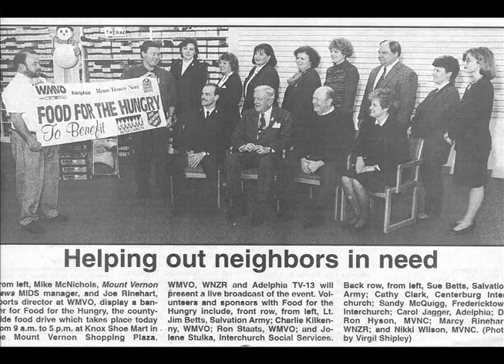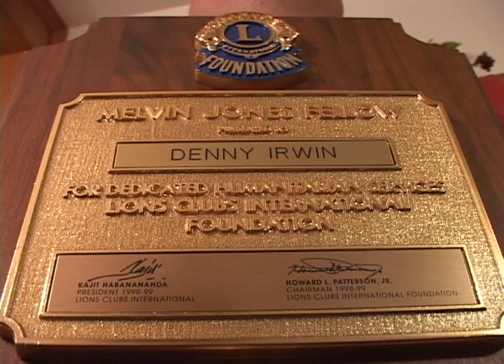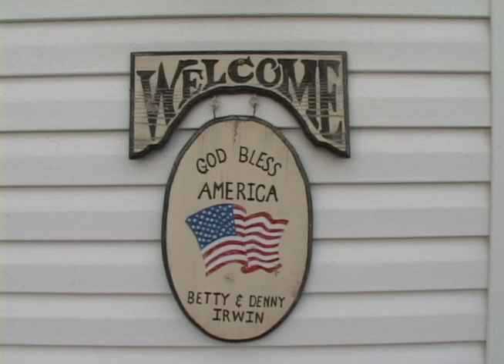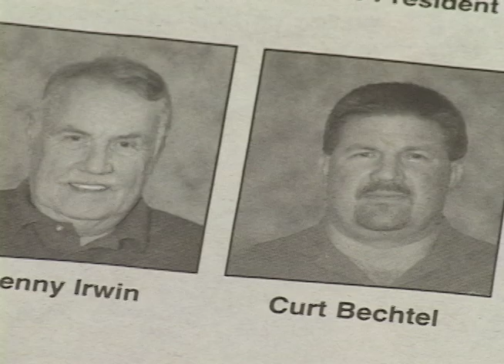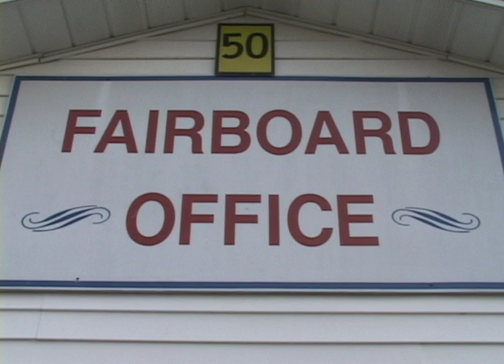FFH2009- Denny Irwin tribute Pt 1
Part 1 of a tribute to Denny Irwin, long-time volunteer for Knox County's Food For The Hungry drive, who passed away in April 2009.  Denny was the posthumous recipient of the 2009 Stephen Zelkowitz Memorial Award from Mount Vernon Nazarene University.  Produced by MVNU video students Mitchell Justice and Ashley Timberlake and hosted by Prof. Joe Rinehart.